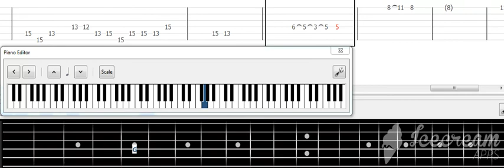bijelo dugme-jer kad ostaris(solo, tablature)